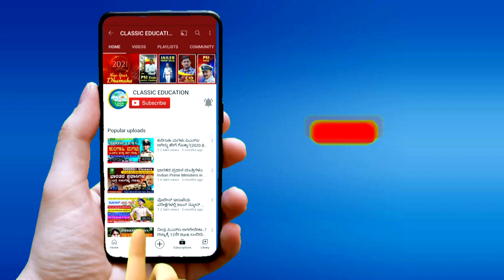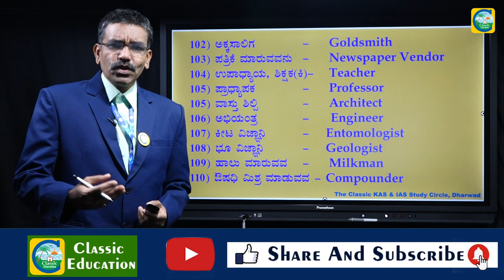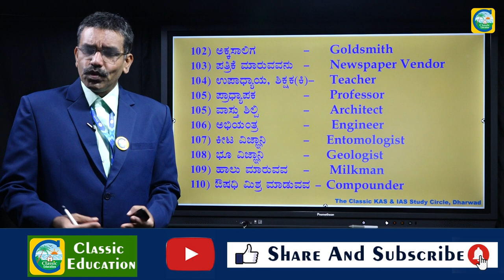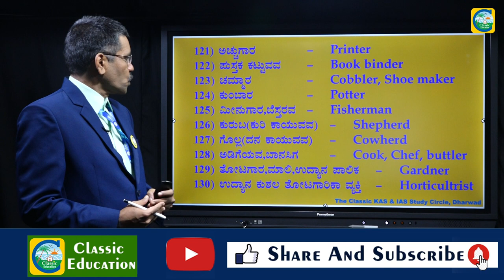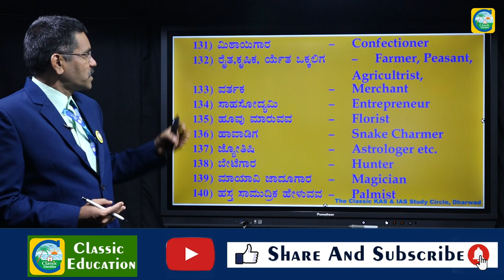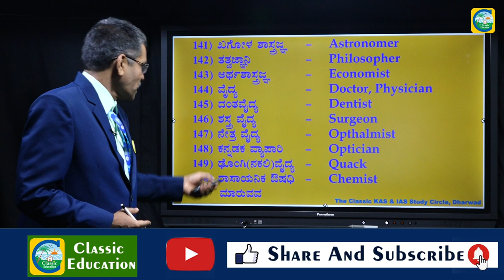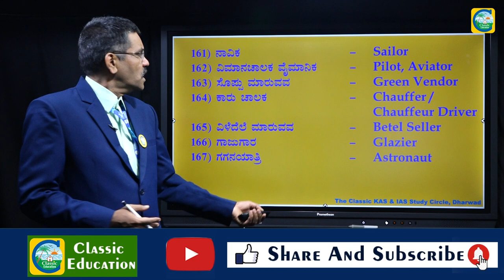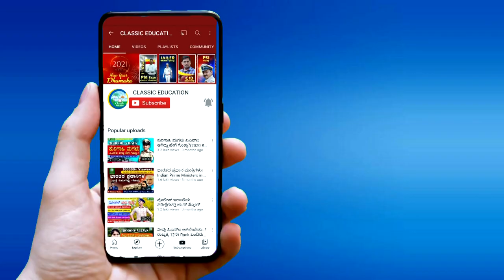PSI Exams-2021| Translation | Translation Skills | Vocabulary| PART 3|ಭಾಷಾಂತರ|ಪದ ಸಂಪತ್ತು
Classic Education
Dharwad